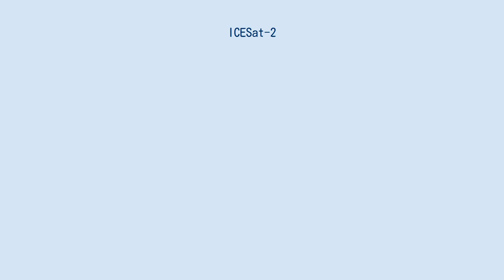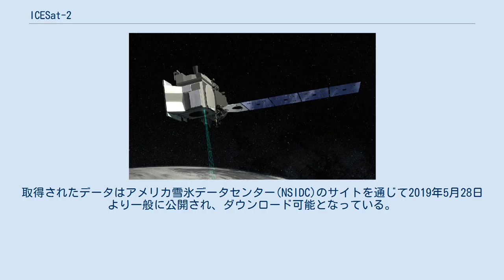ICESat-2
ICESat-2 (Ice, Cloud, and Land Elevation Satellite-2)は、アメリカ航空宇宙局(NASA)が開発・運用する地球観測衛星。
レーザー高度計（ライダー）を搭載し、地球温暖化と海面上昇の進行を予測する上で重要な指標となる極地の氷床と海氷を観測する。
同時に雲とエアロゾルの鉛直構造、海面の水準変動、土地の標高および植生に関するデータをも収集する。
2003年から2009年にかけて観測を行ったICESatの後継機として、2018年9月15日に打ち上げられた 。
 ICESat-2は全米研究評議会(NRC)が2007年にNASAに勧告した今後10年の打ち上げるべき地球観測衛星のうち、フェーズ1として選定された4基のうち1基である。
 ICESat-2の目的は気候変動の研究上重要なデータを残したICESatのミッションを引き継ぐことであり、極圏の氷の変化を継続的に観測し、その質量収支を明らかにするとともに、海面レベルの上昇に対する関連性を見積もる。
さらに地球全球における植生の樹高データを収集してバイオマスの総量を把握することにより、気候変動に関わる植物の炭素循環の研究にも寄与する。
衛星は回帰日数91日の近極軌道を周回して観測を行うことで、3ヵ月ごとに地球全球の標高データを更新する。
 ICESat-2はシングルビームのライダーを搭載したICESatの設計を全面的に改め、観測機器としてマルチビームライダーのATLASを搭載し、衛星プラットフォームにはより大型のLEOStar-3バスを使用する。
レーザーの多重化と送出パルスの高速化によって高密度のサンプリングを行い、急勾配かつ荒れた地形における高度データの精度を向上させることが可能となる。
ミッション期間は3年以上が予定され、スラスタの燃料は7年分を搭載する。
衛星の運用管理はゴダード宇宙飛行センターが担当。
衛星の製造には オービタル・サイエンシズ（その後オービタルATKを経て現在はノースロップ・グラマン・イノベーション・システムズ）が主契約社として2011年に選定された。
 当初は2015年打ち上げの構想であったが、観測機器の開発難航により、2014年4月の時点でNASAは打上げが2016年～2018年へ遅れる見解を示した 。
 コストも当初見積もりを大幅に超え、2018年のアメリカ会計検査院報告で10億6300万ドルに達している 。
 2018年6月にヴァンデンバーグ空軍基地に到着した衛星は、搭載レーザー装置の最終地上テストにパスし 、 同年9月15日に同基地の第2発射施設よりユナイテッド・ローンチ・アライアンス社のデルタ IIロケットによって打ち上げに成功。
またピギーバック衛星としてカリフォルニア大学ロサンゼルス校が製作したELFINなど4基のCubeSatも同時に周回軌道へ運ばれた。
なおデルタIIはすでに生産を終了しており、この打ち上げがデルタIIロケットの155回目にして最後の飛行となった。
 ICESat-2は10月3日に南極大陸において最初の高度測定に成功。
その後、各種調整を経て観測運用に入った。
取得されたデータはアメリカ雪氷データセンター(NSIDC)のサイトを通じて2019年5月28日より一般に公開され、ダウンロード可能となっている。
 レーザー照射の模式図